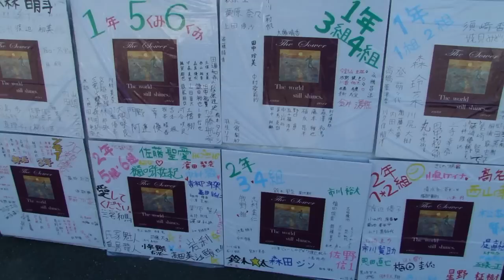拝島高校文化祭恒例巨大貼り絵（東京都昭島市）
2011/09/18
ゴッホ「種まく人」
過去最大
絵を拡大するにあたり、パソコンなどでの解析を行わず、感覚だけで行っているという。